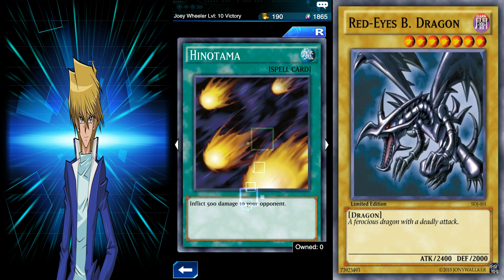Yu-Gi-Oh! Duel Links Part 2 VS Legendary Duelist Joey Wheeler LV 10 Mission DM Stage 3